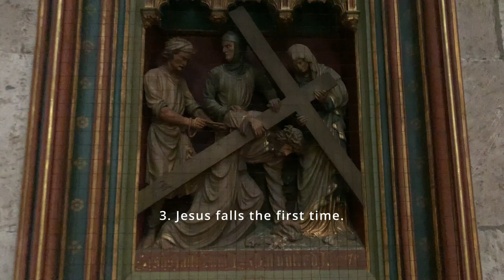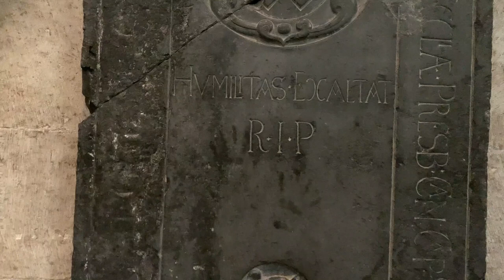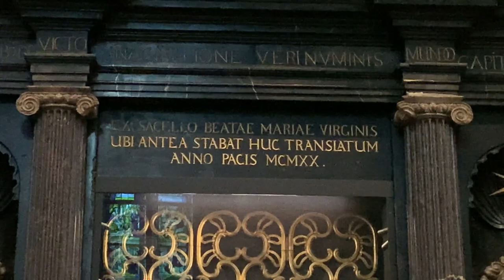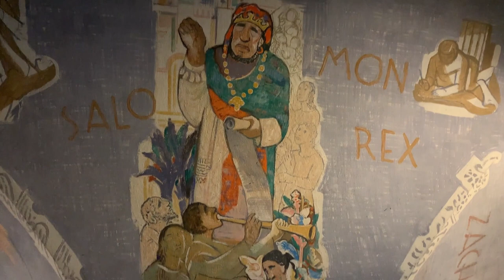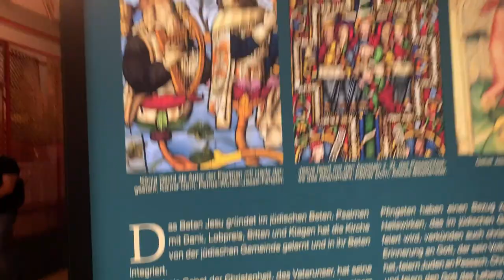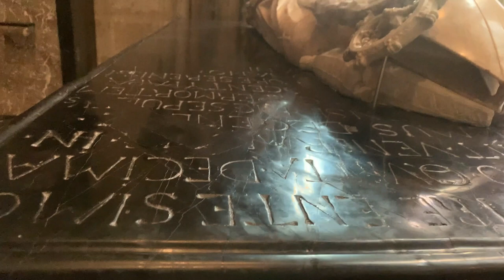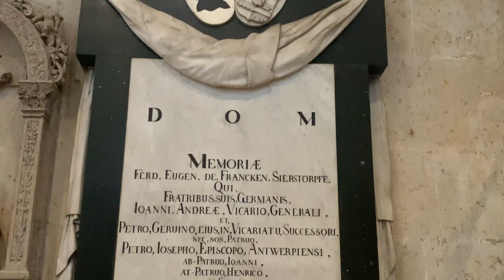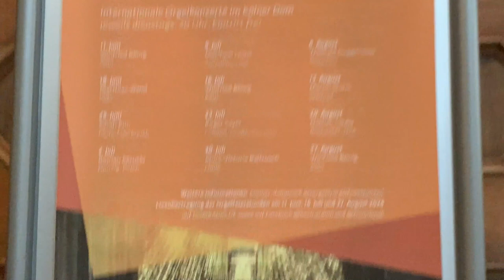Exploring the Interior of the Beautiful Kölner Dom /Cologne Cathedral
Soaring arches, expansive stained glass windows, stunning mosaic floors and the Shrine of the Three Kings. These are just some of the highlights of the interior of the Cologne Cathedral, or Kölner Dom.

This un-narrated video compliments the live walk from the Dom to the original Kolnisch Wasser houses with local, Michaela to help with details.